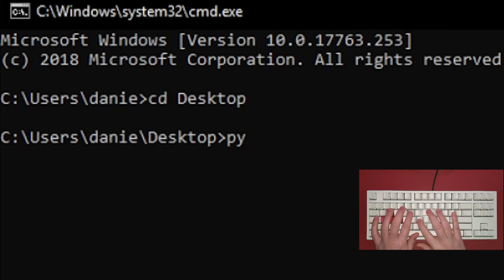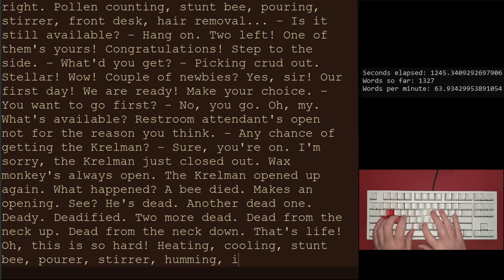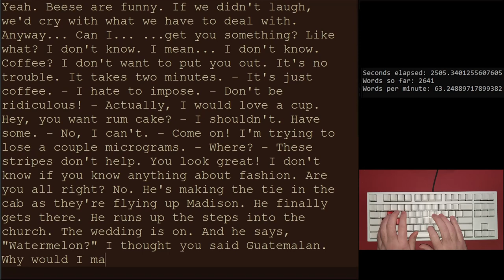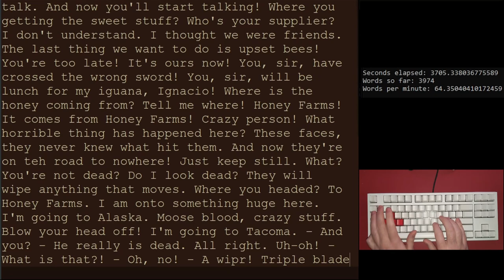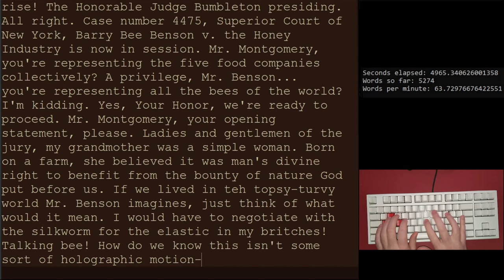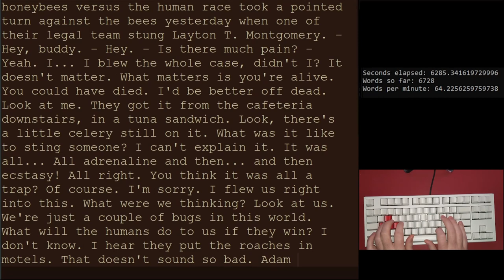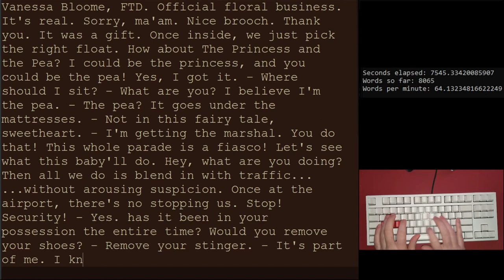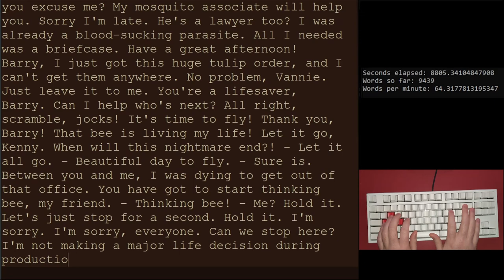I typed the entire Bee Movie script.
I'm tweeting the entire Bee Movie one day at a time

According to all known laws of aviation, there is no way a bee should be able to fly. Its wings are too small to get its fat little body off the ground.

"Bee Movie but it keeps getting faster" and "Bee Movie: Sweet Home Alabama" were both great but I haven't seen a good version of typing the script on a keyboard, so here it is.

Hidden easter egg! Will you waste your time finding it?

Enjoy my Cherry MX Blue mechanical keyboard ASMR!